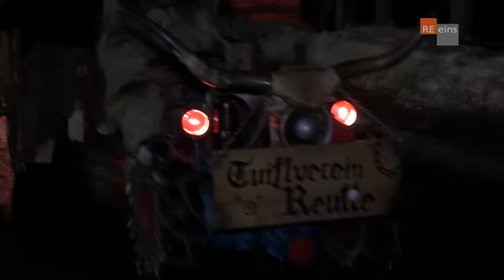Krampuslauf in Reutte 2013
RE | eins - das außerfernsehen | Bericht: Dietmar Nardin | Moderation: Gabi Hornstein & Hannes Kirchebner